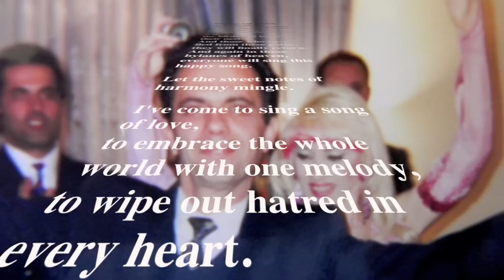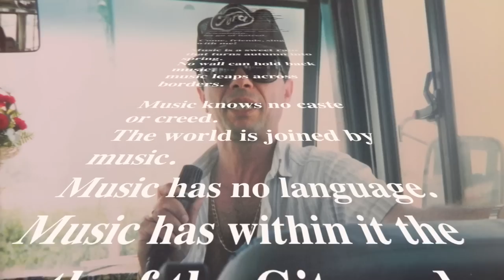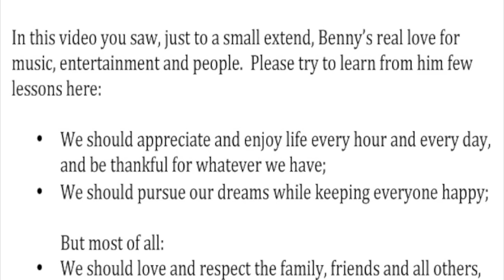Farhad Benny Bahari Z"L His Lessons For Life